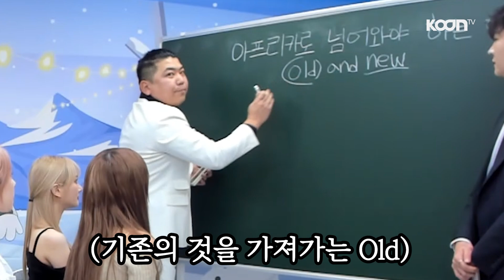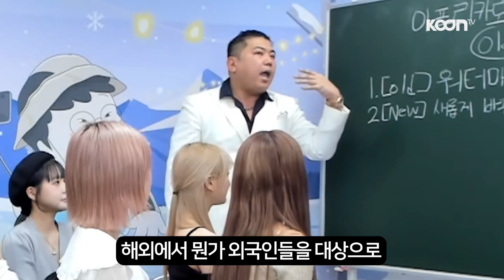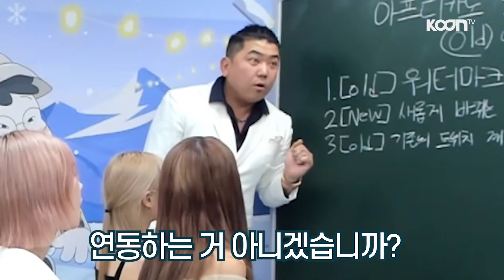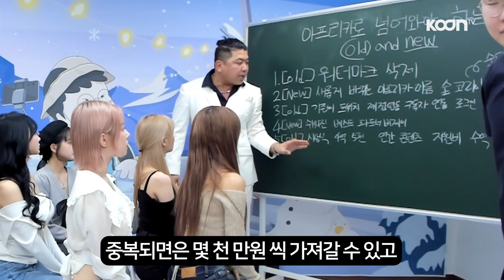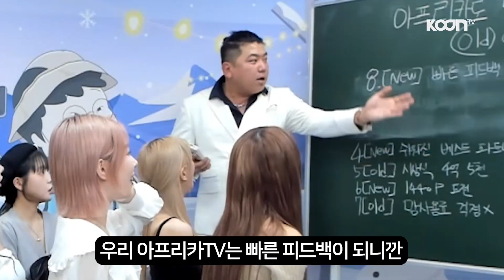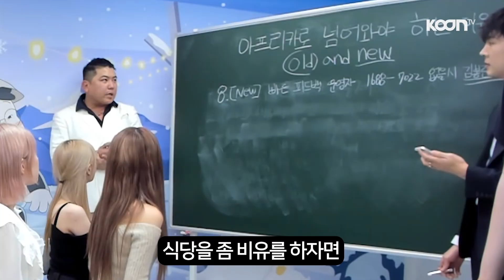플랫폼을 고민중인 트위치 스트리머에게 아프리카TV 특강을 했더니 반응이!? (With 봉준 최군)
봉준 X 최군 넘어오라우 시즌4 특강